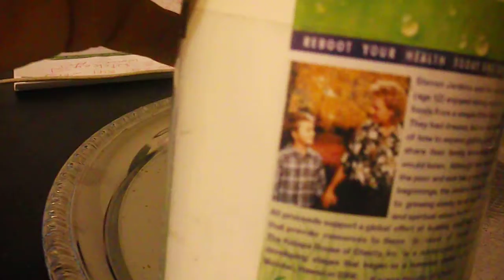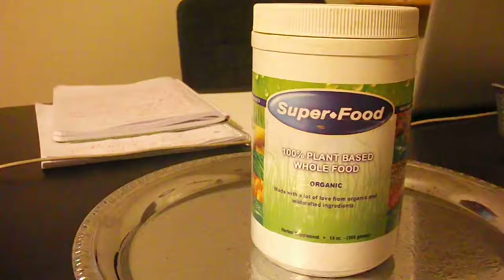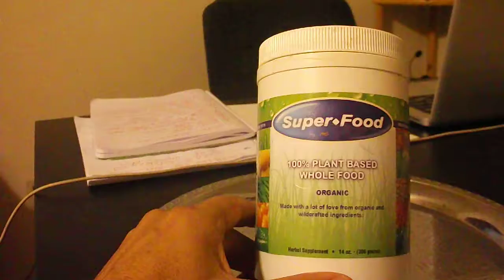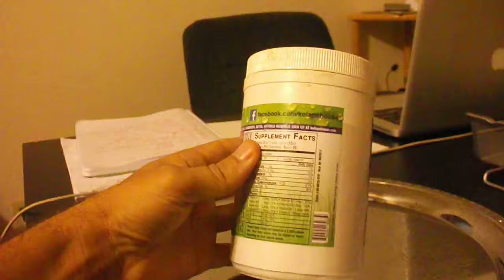Steven Jenkins Super*Food - Amazing info